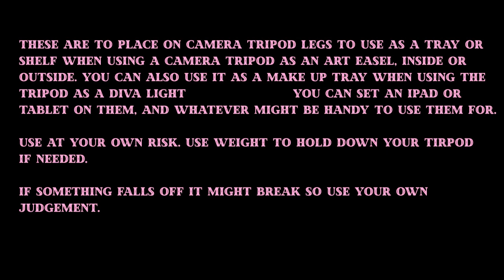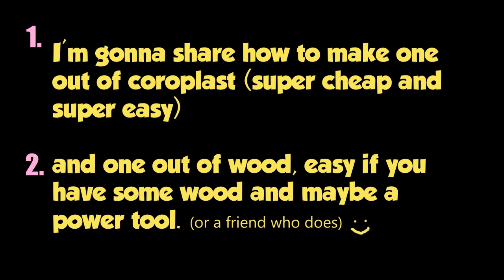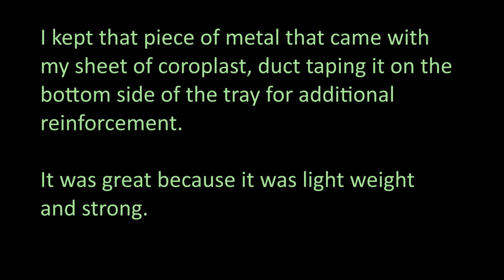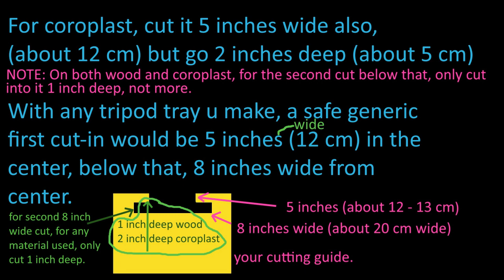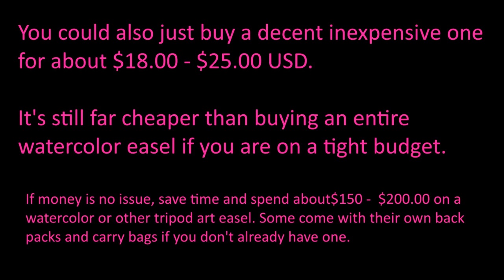DIY Watercolor Easel Tripod Tray, Camera Tripod into Watercolor Easel - EASY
DIY super easy watercolor easel trays, used on camera tripods to easily make it a watercolor plein air easel. EASY and DIRT CHEAP! Using a camera tripod, which can be under $20, means the top area (where the camera normally would go) can pivot, swivel and move to tilt and angle your painting however you want, unless you paint on the tray tables. You can paint on the tray tables or the top backboard. You can lower the tripod so you can sit and paint, or raise the tripod to stand and paint. It's so lightweight you can easily move it inside, outside, different rooms, etc.

How I make inexpensive, dirt cheap watercolor easel tripod trays for watercolor painting, when using a watercolor easel made from a regular camera tripod. I show you how using wood, coroplast, (and durable cardboard). Coroplast is durable and light weight, as well as super inexpensive. Just a few dollars and no power tools needed to cut coroplast (and cardboard).  Make your own. In part 2 video, making the top part mount is explained, the "drawing board" or "tilt board"...the place you put your paper and paint on, but you can do that on the tray, too. It all folds up compact and can fit in a small carry-on suitcase. Set that baby up in your hotel, vacation home, a corner at your relatives or friends if you visit them. Super easy. Here is how you make the top part

napakadaling mga tray ng easel ng watercolor, ginamit sa mga tripod ng camera upang madaling gawin itong isang easyel ng watercolor ... maaari silang mag-pivot, swivel at ikiling ang anumang anggulo para sa iyong pagpipinta. Maaari kang magpinta sa mga talahanayan ng tray o sa tuktok na backboard. Maaari mong bawasan ang tripod upang maaari kang umupo at magpinta, o itaas ang tripod upang tumayo at magpinta. Magaan ang timbang mong madali kang lumipat sa loob, sa labas, iba't ibang mga silid, atbp.

bandejas de caballete de acuarela súper fáciles, utilizadas en trípodes de cámara para convertirlo fácilmente en un caballete de acuarela ... pueden girar, girar e inclinar cualquier ángulo para su pintura. Puede pintar en las mesas de la bandeja o en el tablero superior. Puede bajar el trípode para que pueda sentarse y pintar, o levantar el trípode para que se pare y pinte. Es liviano, puede moverse fácilmente dentro, fuera, diferentes habitaciones, etc.

اس کو واٹر کلر ایزل آسانی سے بنانے کے لئے کیمرہ ٹرائیپڈس پر استعمال ہونے والی سپر ایزی واٹر کلر آئیزل ٹرے ، ... وہ آپ کی پینٹنگ کے لئے کوئ زاویہ بنا سکتے ہیں ، گھوم سکتے ہیں اور جھک سکتے ہیں۔ آپ ٹرے ٹیبلز یا اوپر والے بورڈ پر پینٹ کرسکتے ہیں۔ آپ تپائی کو کم کرسکتے ہیں تاکہ آپ بیٹھ کر پینٹ کرسکیں ، یا کھڑے ہوکر پینٹ کرنے کے لئے تپائی بڑھاسکیں۔ یہ ہلکا پھلکا ہے جس سے آپ آسانی سے اندر ، باہر ، مختلف کمرے ، وغیرہ منتقل کرسکتے ہیں۔